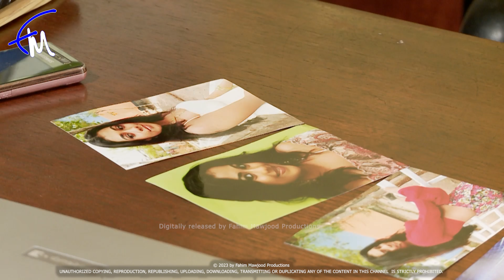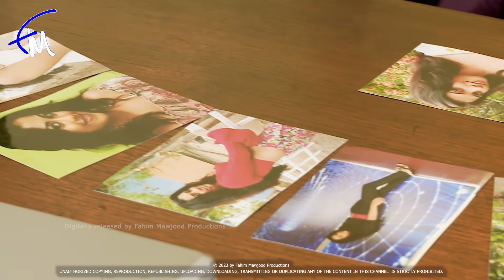Amaa Episode 29 - (2023-12-11)